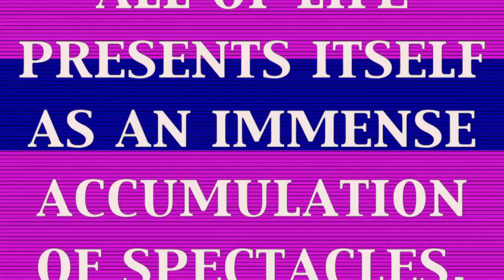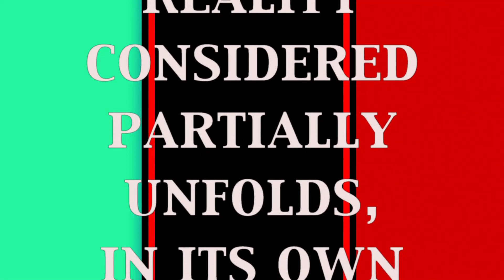groparul mizantrop - proprietate privată